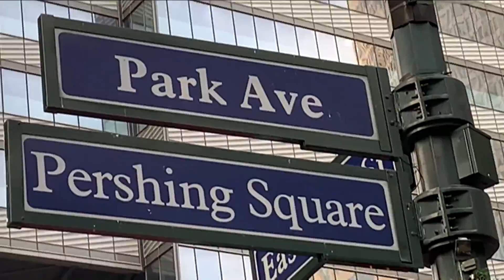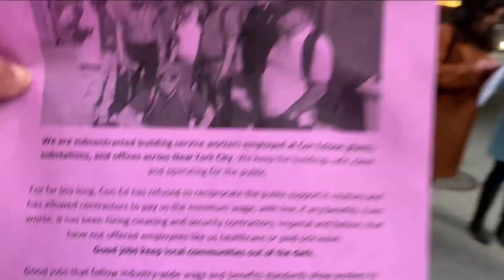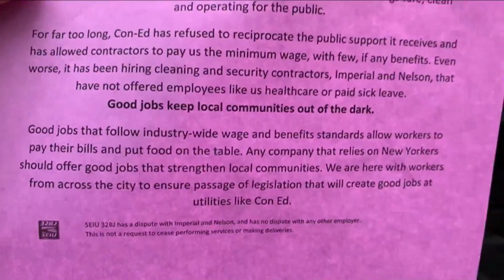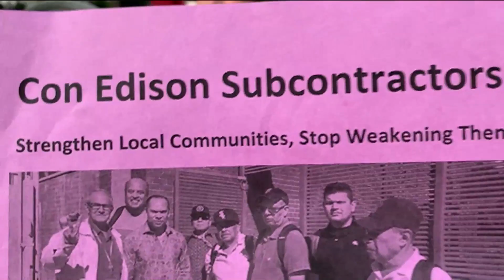32Bj "No more Poverty Wages at "Con Edison fair contract video by Jose Rivera 11:21:19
Elected officials  joins 32Bj "No more Poverty Wages at "Con Edison fair contract Now" Rally video by Jose Rivera 11:21:19